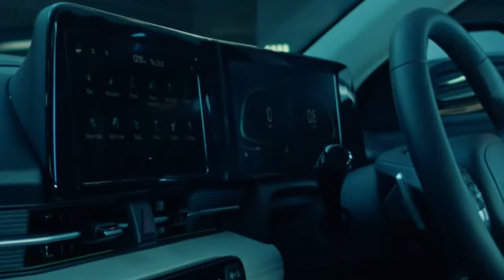VERNA SX(O) 2023❤️ SEDAN का नया KING 17LACS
INFORMATION ABOUT VERNA 2023 SX(O) WHICH HAS FEATURES ही FEATURES AND PRICING AT 17 TO 18LACS

harshit_raofficial